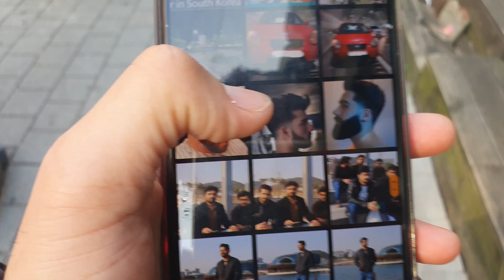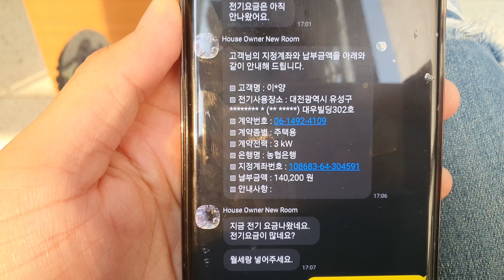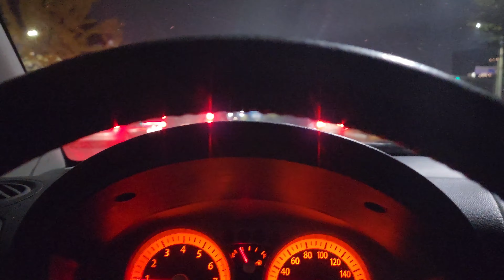Aj k din boht ziada kam tha | itna kharcha socha nhi tha😥 | Daily vlog in South Korea